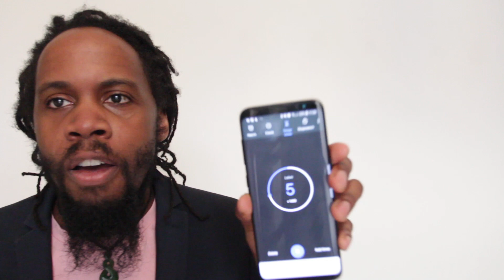SIX SECONDS⏱ Web Design is Broken e13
How long do you have to capture someones attention on your website?

You've got about six seconds to give someone a reason to stay on your website. If you don't, then they're gone.

If you can convince them to stay that long, then the chances are they'll give you several MINUTES of their attention.

But so many businesses fall at the first hurdle, because they don't give people a clear, immediate and compelling reason to stay on their website. And all that time and effort that they'be spent designing a website goes to waste.

They fail because they aren't able to succinctly articulate the value they create, or why they're different/better.

They don't have a clear value proposition.

But they could. And from my experience, they probably already do... Y'see when people have to write down what they do, why they're better, it normally goes like this:

Paragraph one: Waffle waffle waffle waffle waffle waffle blah.
Paragraph two: [GOLD] waffle waffle waffle waffle blah.

It's that first sentence of the second paragraph that's usually the killer. And that's what your visitors need to see as soon as they land on your homepage.